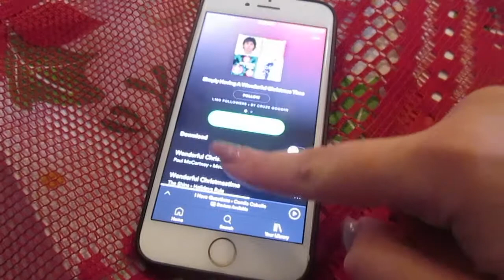Sephora Haul! + Packing and Future Post-Grad Plans! Vlogmas Day 13 !